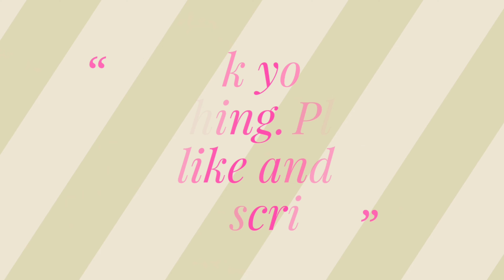Minecraft Ep 2 with Ms. Butterfly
Minecraft is a fun and educational game for children that teaches the value of hardwork, creativity, problemsolving, and lifeskills. In this episode I explore creative mode, make some chicken coops, and show my favorite armor. Parents download this game for your kids from the Google play or the appstore.

Credits to :
** Boreal Color